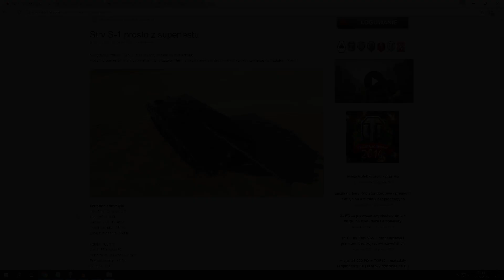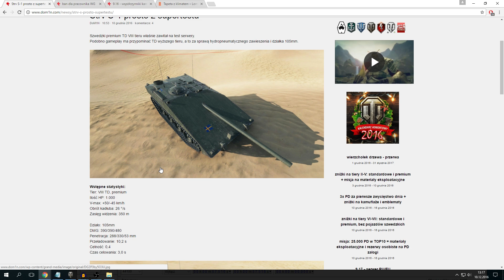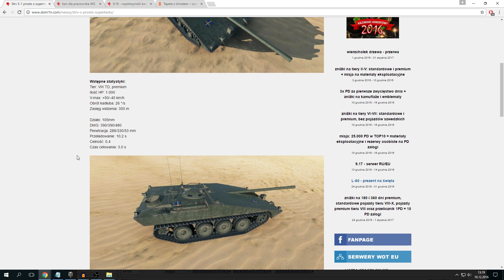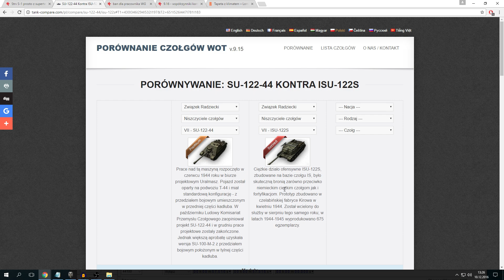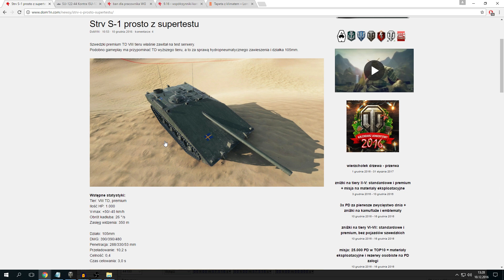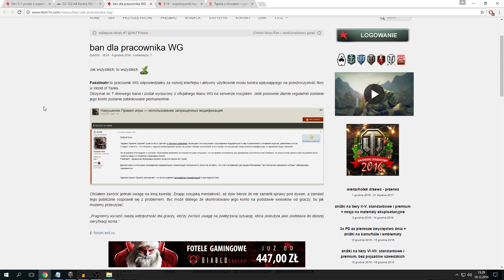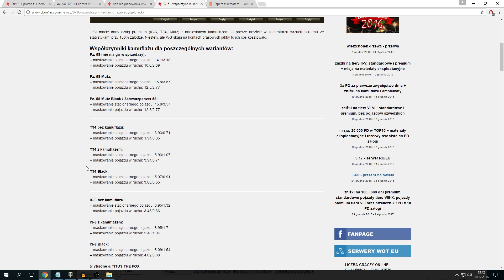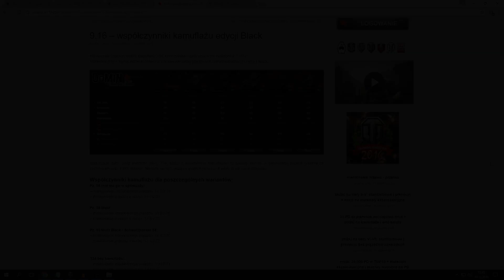EPICKIE DZIAŁO, czyli Strv S-1 - Nowa Szwedzka Premka - World of Tanks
Kosmiczna penetracja, nawet bez pancerza będzie to na pewno świetny pojazd do kampienia.